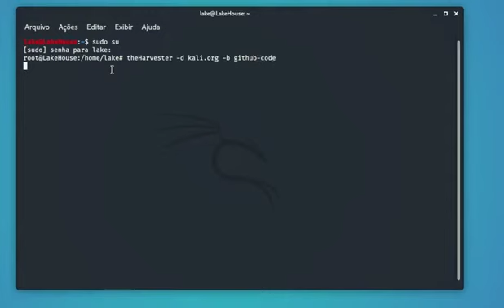Kali Linux theHarvester error message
To solve the error message in the theHarvester. Message: No such file or directory: 'api-keys.yaml'

Sandisk SSD M2
Sandisk SSD
Sandisk Portable SSD